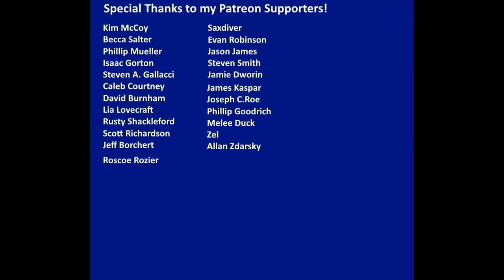S&W M1917 Snubby A Retro Rod Revolver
In this modern age of sub-compact service-caliber handguns there is little place for a big-bore snubby.  Or is there?  It's arguable, but what isn't arguable to me is that they are cool, and sometimes that's enough.

For more about energy loss from the cylinder gap read this
BBTI is an excellent resource!

For much, much more content check out the Tinker Talks Guns blog, where this all started.